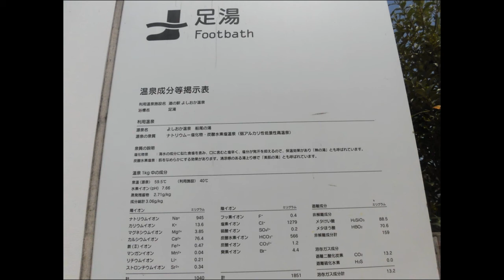道の駅・よしおか温泉・・足湯・3角形の方、お湯張ってあったW・・吉岡町／群馬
いつもは違う方に入ってます。3回目にして、三角形の方です。